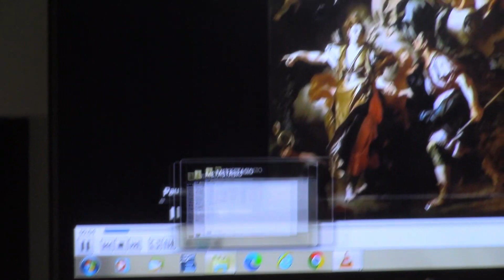P. Metastasio: Didone Abbandonata. Relatore: M. Contiero - 1^ parte